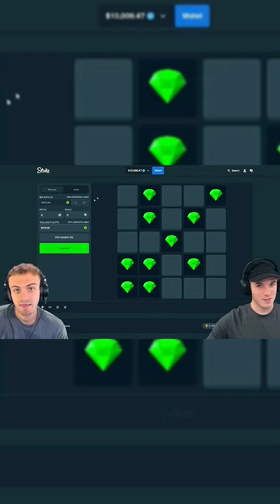Toaster getting his MONEY back on MINES *PROFIT*